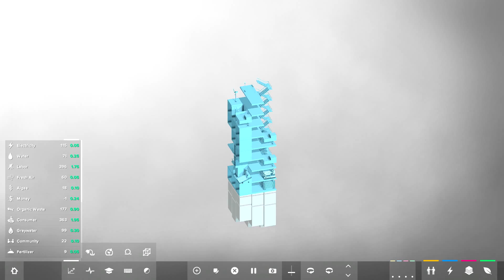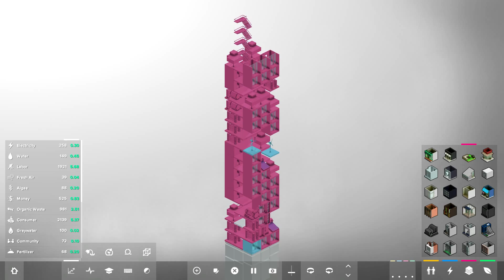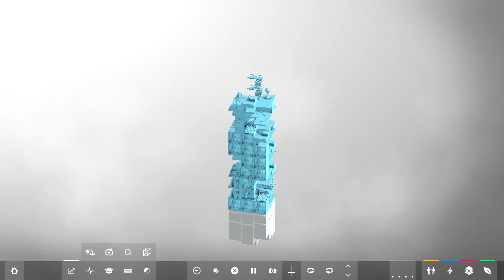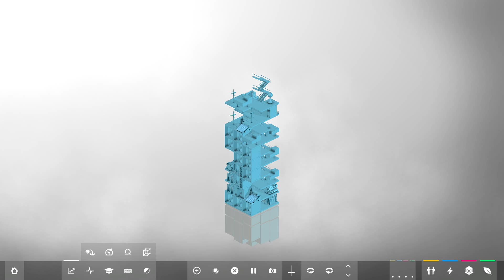Let's Play: Block'hood - Tod eines Traumes [11]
Und so [hier theatralische Geste einfügen] stirbt unsere tollkühne Konstruktion. Es scheint ein Bug der Alpha-Version zu sein. Doch davon lassen wir uns nicht entmutigen! Der Bug muss noch auftauchen, der uns zum Aufgeben bringt. In den Gastrollen: Weiterbildung und Reddit.